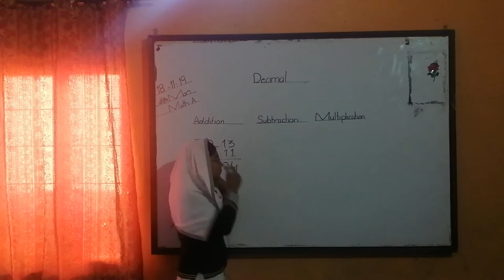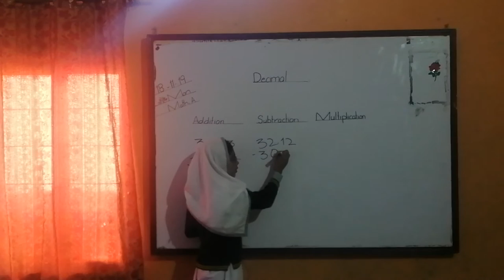Ayesha Jameel Four (Foxtest)